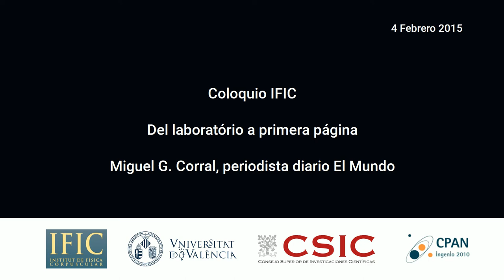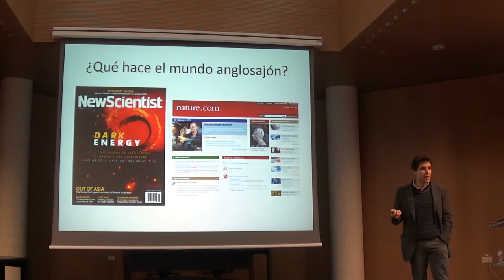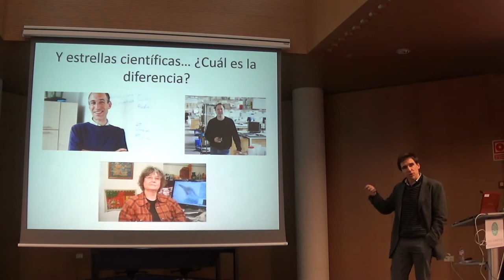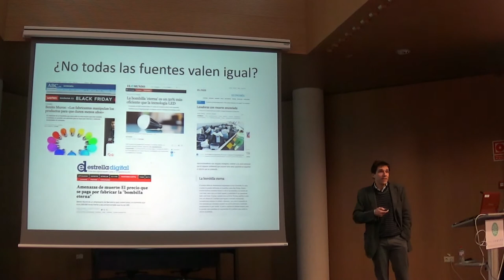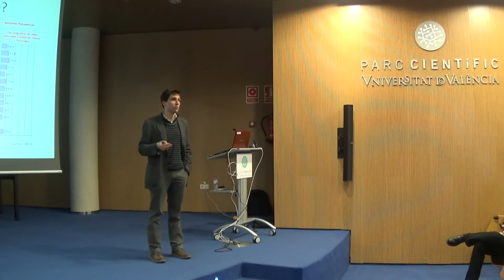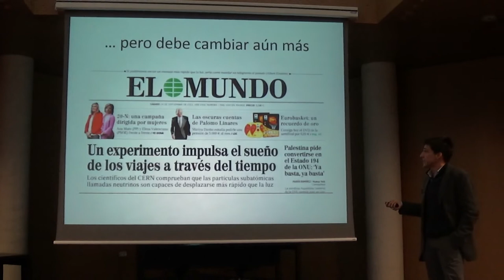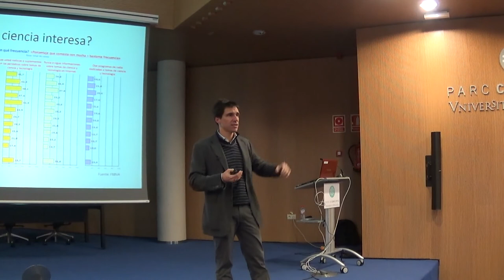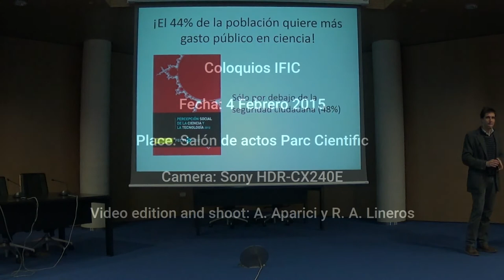Miguel G. Corral: Del laboratorio a primera página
Miguel G. Corral, periodista del diario El Mundo, nos habla sobre la interacción entre ciencia y periodismo en España en el marco de los coloquios del IFIC. Muchas gracias a Roberto A. Lineros, que supervisó la grabación.

Abstract:
La ciencia importa. Cada día más tiempo de los telediarios y más espacio de los periódicos se dedica a la información científica. Pero ¿qué noticias son las que se cuelan entre la inmensa maraña informativa de la actualidad? ¿Por qué parece que hay científicos que saldrán en la prensa hagan lo que hagan? Como en los laboratorios y en la gestión de la ciencia, existen trucos para triunfar… y en las redacciones, como en otros oficios, también hay sesgos hacia ciertos temas. Sólo hay que poner de moda tu campo de investigación.